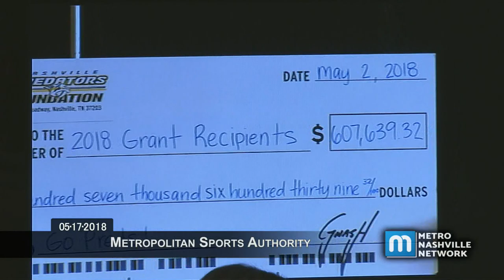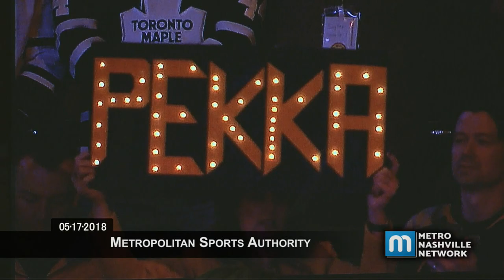05/17/18 Sports Authority Meeting